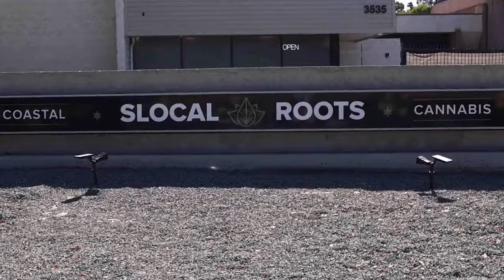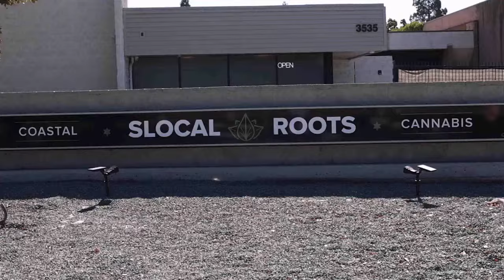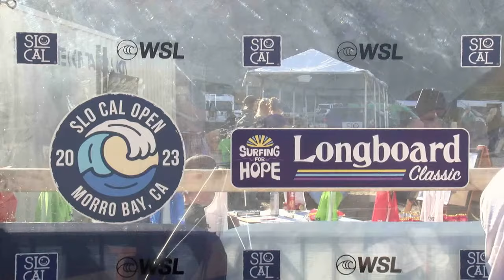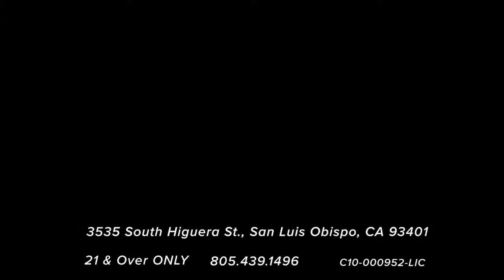Watch LIVE SLO CAL Open at Morro Bay presented by Surfing For Hope - FINALS DAY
The WSL North America Qualifying Series and Regional Longboard Qualifying Series contingent head to contest in the shadow of Central Coast's Morro Rock for the SLO CAL Open at Morro Bay presented by Surfing For Hope and Surfing For Hope Longboard Classic. Located in Morro Bay, this venue has played host to the QS since 2020 and now brings in longboard talents such as reigning North America Longboard Regional victor Richie Cravey, WSL Longboard Tour veterans Kaitlin Mikkelsen, Kevin Skvarna, and 2023 WSL Longboard Tour season wildcard Liv Stokes. Plus, Taj Lindblad and Mathea Olin are back to defend their titles against a heavily-stacked field of competitors looking to stake their claim at Morro Bay beginning December 4 - 10.

Watch LIVE at WorldSurfLeague.com.